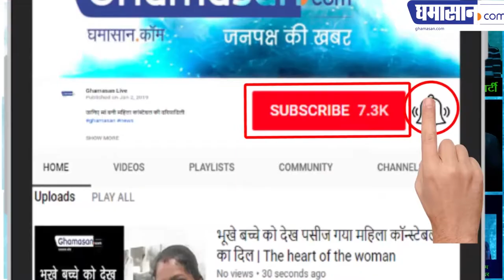जानिए क्यों हटाई जा रही है पंडित दीनदयाल जी की तस्वीरें | Pictures of Pandit Deen Dayal Upadhyaya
राजस्थान में सत्ता परिवर्तन के बाद निकले आदेश | Orders after the change of power in Rajasthan